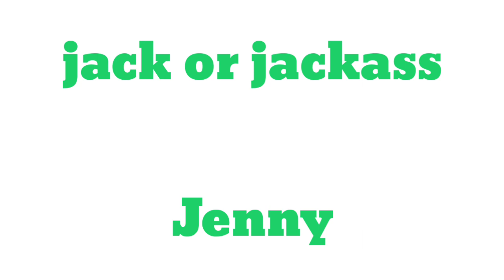Donkey ka opposite gender | Donkey ka opposite word | opposite gender of Donkey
1 :- Donkey ka opposite
2 :- Donkey opposite
3 :- Donkey ka opposite word
4 :- opposite of Donkey
5 :-  opposite word of Donkey
6 :- opposite gender of Donkey
7 :- Donkey ka opposite gender
8 :- Donkey ka opposite kya hai
9 :- Donkey ka opposite word kya hai
10 :- what is the opposite of Donkey
11 :- what is the opposite gender of Donkey